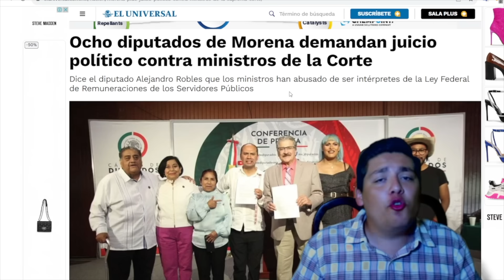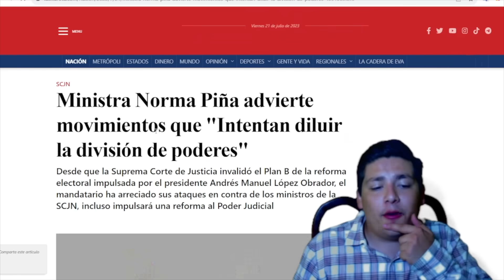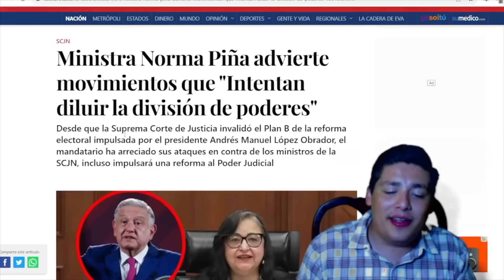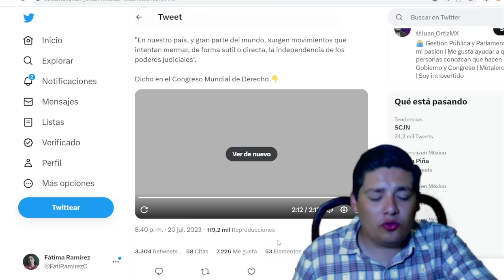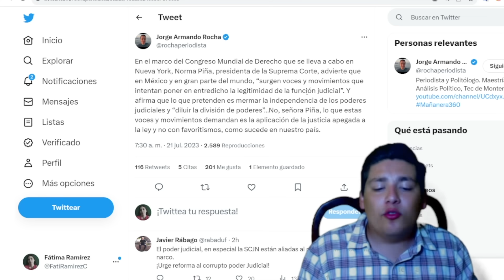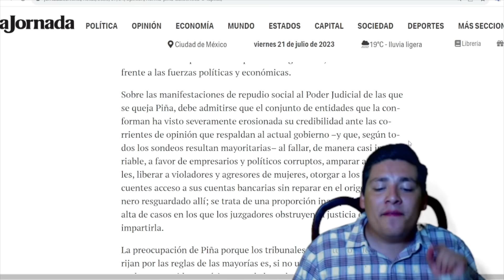TERRIBLE LO QUE LE ACABA DE OCURRIR A NORMA PIÑA‼️DESDE PALACIO DAN NOTICIA.